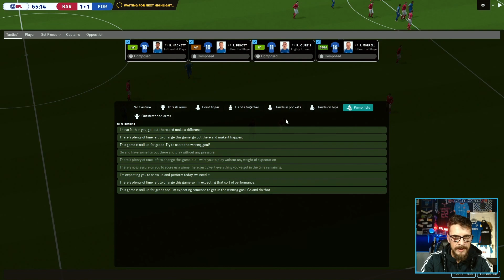Football Manager2023 | Hometown Glory Ep2 | A Turn For The Worse | FM23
⚽️ MY FM23 MAIN SAVE IS HERE ⚽️

THE TRANSFER WINDOW HAS SHUT!!!

The window has closed and our English League One campaign is underway. Join me as my Pompey side face off against Peterborough United and Barnsley respectively.

Can we take 6 points from these two games?

FOOTBALL MANAGER 2023 EXPERIMENTS
FOOTBALL MANAGER GUIDES
FOOTBALL MANAGER WONDERKIDS